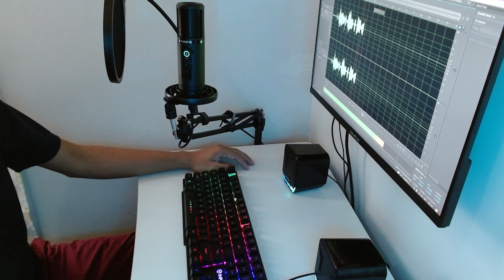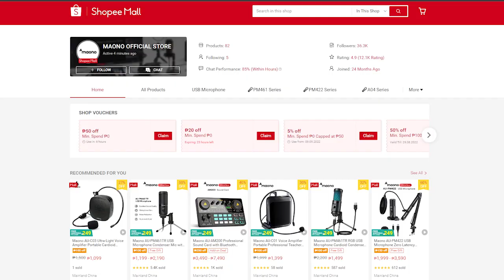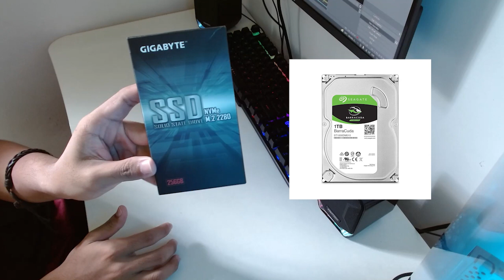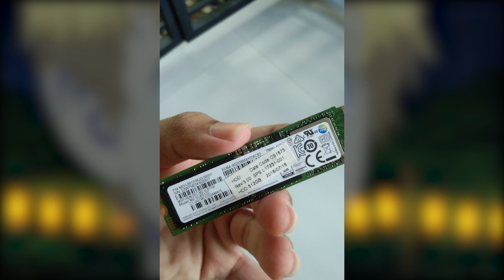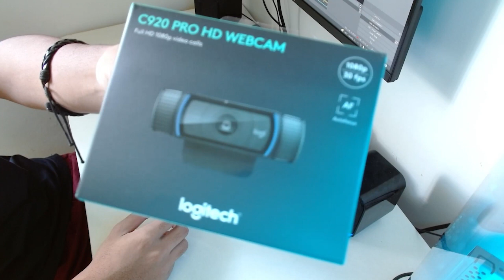PC Reveal | Magkano ko nabili? Anime Clan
Anime Clan x Maono Collaboration!
Get a Chance to Win a  Maono AU-PM471TS USB Microphone and Maono AU-HS400 USB Headset with Noise Canceling Headphone.

1. Comment anything you want to say to Maono and USE
the HASHTAG
2. Share the post
3.
4.